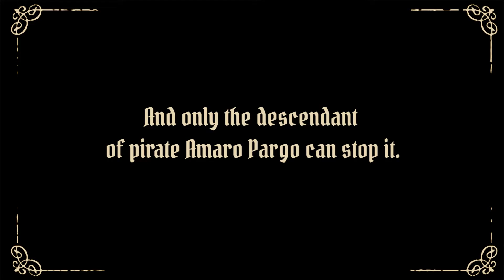Nosferatu: Rites of the Skull Cult - Release Trailer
The City of La Laguna suffers the scourge of a devastating plague. Mysterious disappareances, corpses with unsettling marks on their necks, pests... It may seem that the city is cursed. And Thomas knows for certain that it is.

There is a Vampyre in town